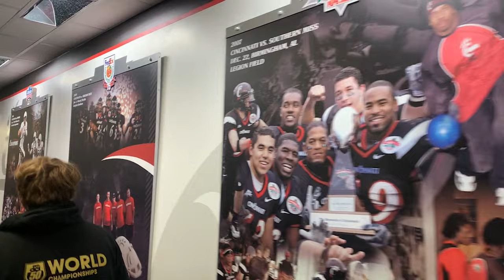Braves Beat: Season 25: Episode 12: 11-16-23